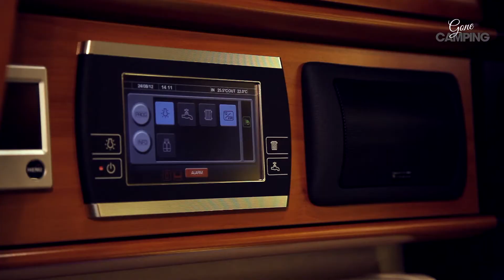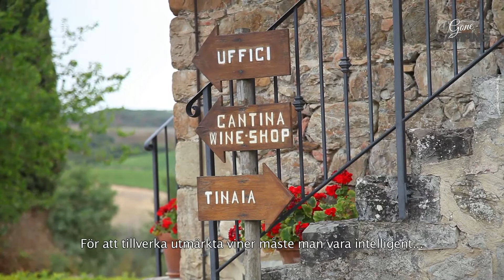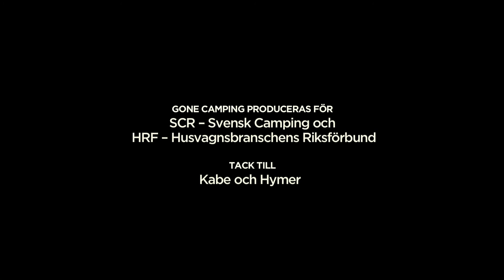Toscanas mat, vin och fina vyer – Gone Camping i Italien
Nu ger vi oss iväg till Italien. Det finns väl få destinationer som kittlar fantasin och smaklökarna lika mycket som Toscana. Med campingplatsen som bas reser vi runt i denna vackra del av Italien som bjuder på de bästa smakupplevelserna och de vackraste vyerna.

Från Caravan Salon får du ett smakprov på vad du kan köpa när plånboken är välfylld.